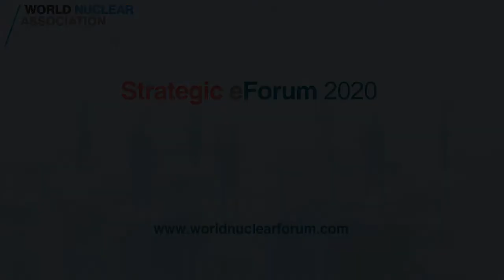Interview with Rory O'Sullivan, Moltex Energy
Jonathan Cobb of World Nuclear Association interviews Rory O'Sullivan, the Chief Executive Officer of Moltex Energy, discussing the topics that will be covered during the World Nuclear Association eForum 2020.
Rory O'Sullivan answers the questions of what is it that the nuclear energy has to offer to meet the challenges of the COVID-19 pandemic; what the governments and other authorities should be doing to help maximise the potential that nuclear energy can make; what the nuclear industry should be doing itself to maximise the potential; and more.

On 9-11 September 2020, World Nuclear Association will hold the World Nuclear Association Strategic eForum 2020 for a series of high-level panel discussions focused on strengthening the nuclear industry, leading communication on key matters and bringing nuclear to the forefront in economic recovery plans.

Don't miss the opportunity to join this exciting free virtual event.